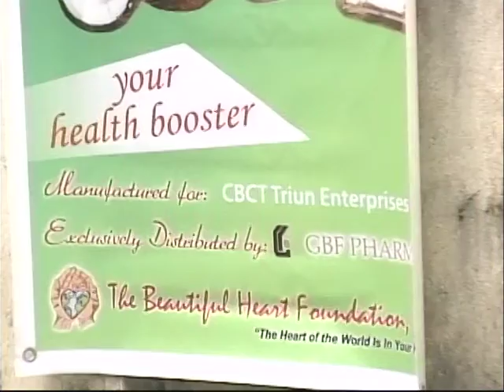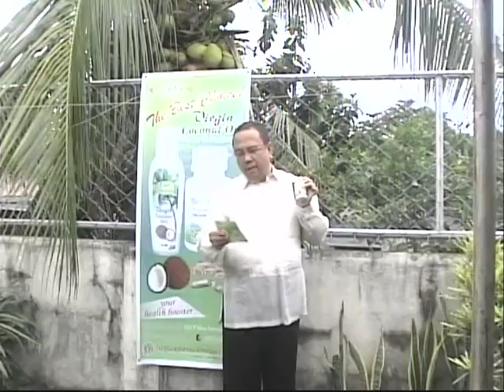Filipino Food for Health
Dr. Anacleto Belleza Millendez Founder of the Beautiful Heart Foundation and Medical Director of the Center for Holistic, Alternative & Restorative Medicine (CHARM), promoting Coco Charms.